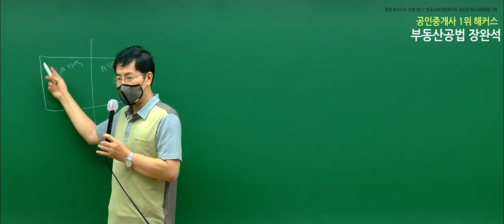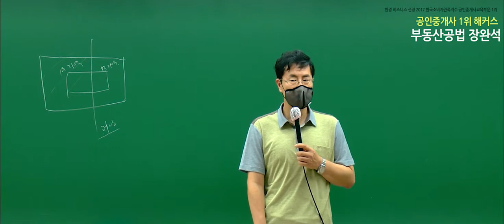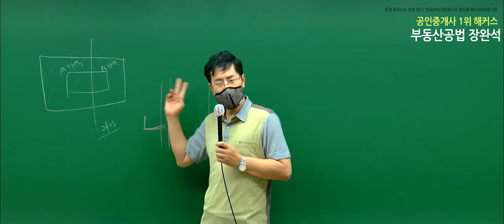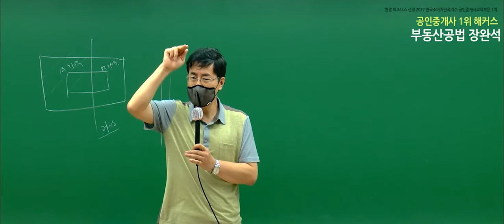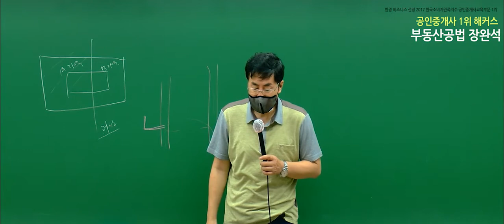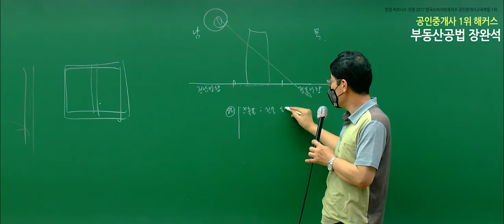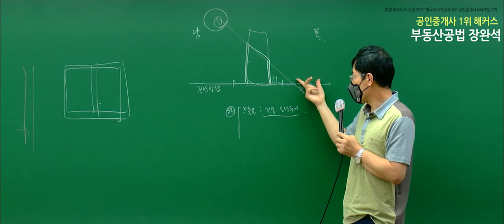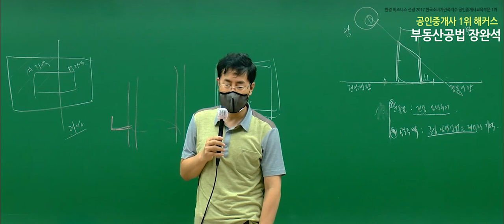[공인중개사 무료인강] 2020 부동산공법 - 장완석｜단원별문제풀이 ｜25강 공개공지. 바닥면적등. 건축물의 높이제한｜단기합격은 해커스